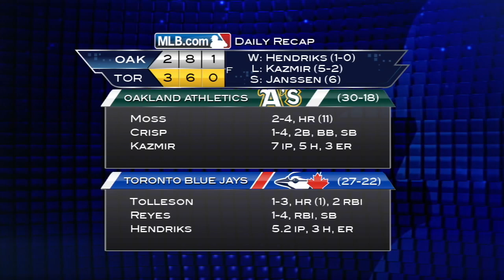5/23/14: Hendriks earns a win in his season debut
Daily Recap: Liam Hendriks held the A's to one run over 5 2/3 in his first start of the season, while Steve Tolleson blasted a two-run homer